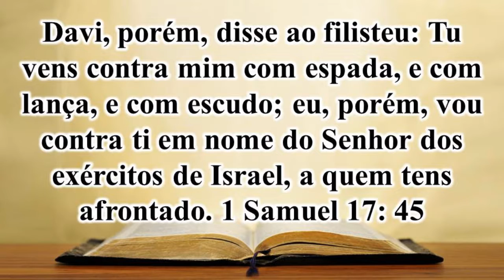17 03 16 O Bom da Bíblia com pastor Nilton Lima 1 Samuel 17 versículo 45 Vencendo em nome do Sen